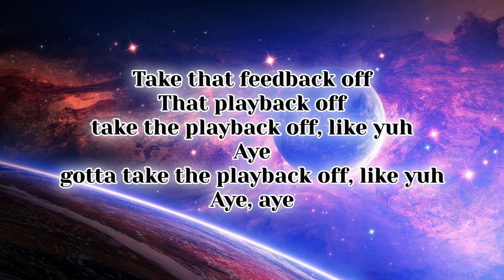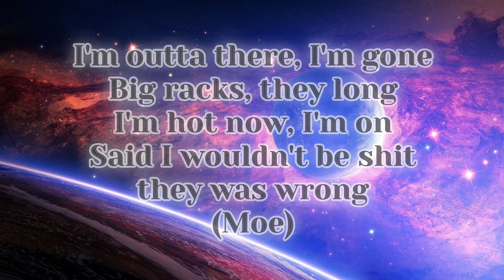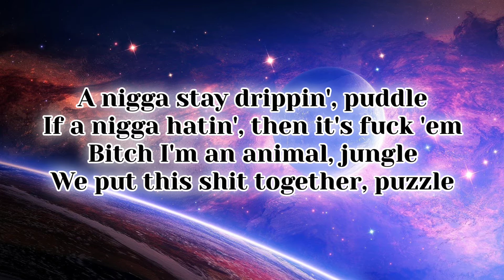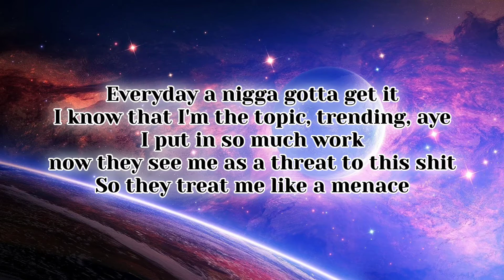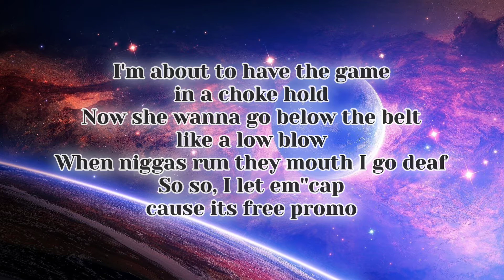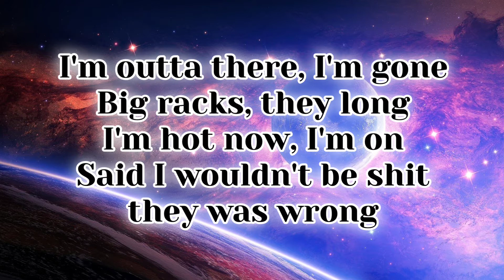Moe "Outta There" - Lyric Video (prod. by Hot Lava Beats)